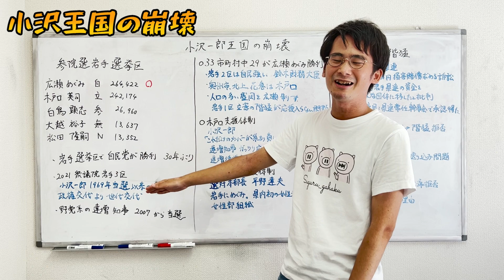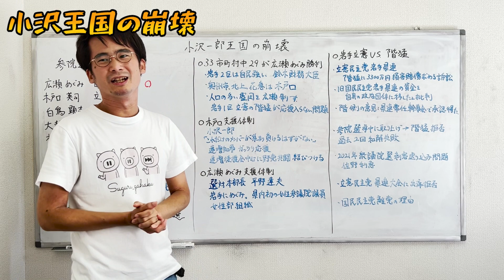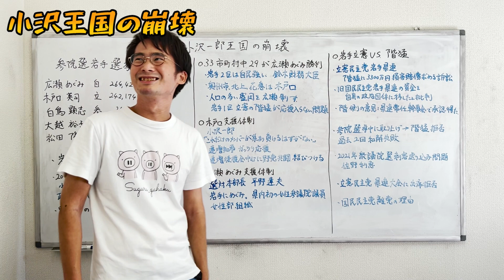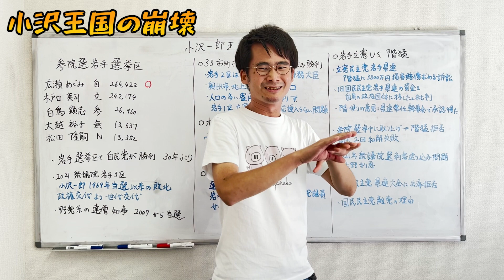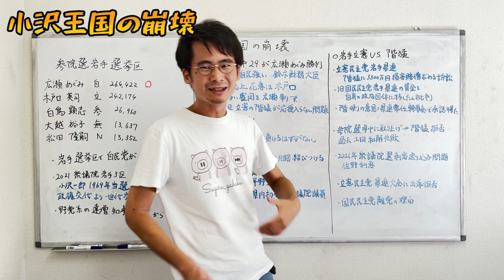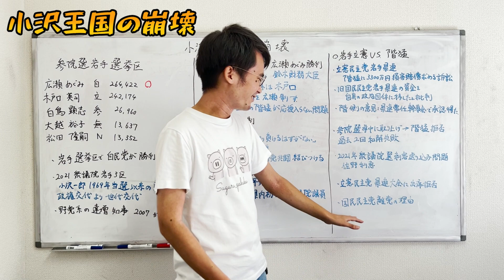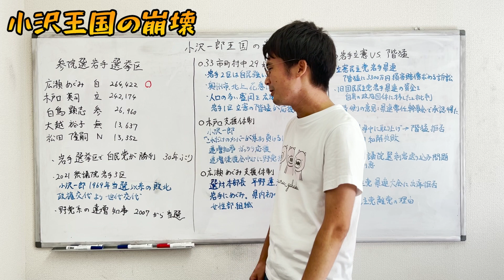小沢王国の崩壊。。。参院選岩手選挙区。階猛と内紛収まらず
山本期日前

長島聡之